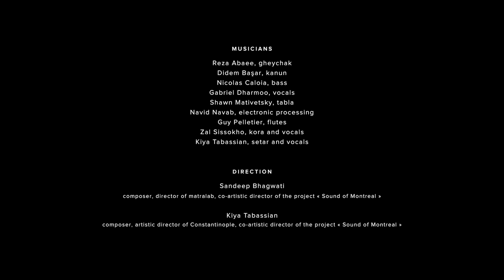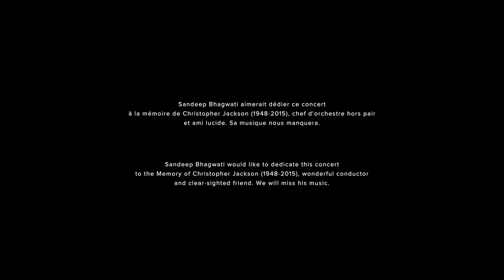Le Vivier - Ville Étrange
Gésu Arts Centre (Montréal)
October 10, 2015
8pm

Ensemble Constantinople & Sandeep Bhagwati

In 1981, Quebec composer Claude Vivier wrote his most enigmatic work: Et je reverrai cette ville étrange is a dreamscape of free-floating, evocative melodies – no rhythm, no harmony. His music resonates with memories of his travels around the globe and the different musics he encountered in strange cities then. Today, many of these musical traditions already live here – Iranian, African, Indian, Turkish, musicians make up the sounds of Montréal as much as the Western traditions. For the musicians in this new project, Montréal is a musical city as wondrously strange as the ones Vivier remembered – and in this concert they wander, explore and comprovise through Vivier’s score with their own voices and instruments, finding mysteries, similarities, beauty and strangeness in each other’s unexpected musical turns – and, in the process, find a contemporary sound of Montréal that truly reflects its varied  musical riches and heritages.
This concert is part of a long-term international research-creation project of mine, exploring the globalized sound of three cities – Montréal, Berlin and Pune. In many workshops, try-outs and rehearsals, multi-traditional ensembles in each city take their time to discover each other’s music and, through collaborative creations, develop their own unique music. Partner Ensembles are the Ensemble Extrakte Berlin and the Sangeet Prayog Ensemble Pune.